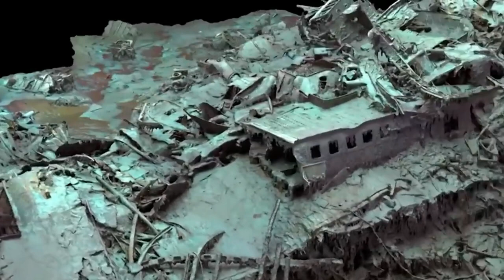কেন টাইটানিক সমুদ্র থেকে আজও উদ্ধার করা যায়নি?.SA 10 TV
১১০ বছর পেরিয়েছে, আজও কেন উদ্ধার করা গেল না টাইটানিকের ধ্বংসাবশেষ?
আজও কেন উদ্ধার করা গেল না টাইটানিকের ধ্বংসাবশেষ? উঠে এল চাঞ্চল্যকর তথ্য   কেন টাইটানিক সমুদ্র থেকে আজও উদ্ধার করা যায়নি
টাইটানিক (Titanic) জাহাজের ঘটনা ১১০ বছরের পুরনো। তবু মানুষের এই জাহাজ নিয়ে জানার আগ্রহের কমতি নেই। তাই টাইটানিক নিয়ে একগাদা প্রশ্নের ভিড়ে মানুষের মনে এখন প্রশ্ন উঠেছে এত বছর পরেও কেন জলের তলা থেকে উদ্ধার করা গেল না টাইটানিককে। আজকে সেই প্রশ্নের উত্তর দেবো এই প্রতিবেদনে।